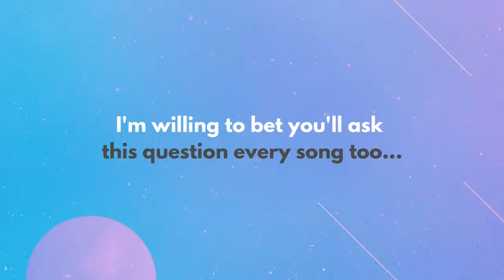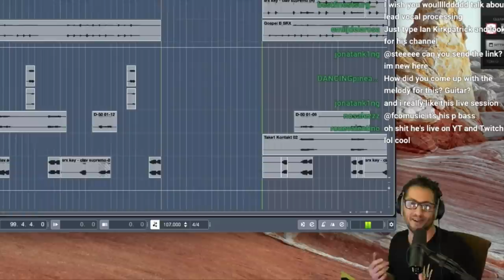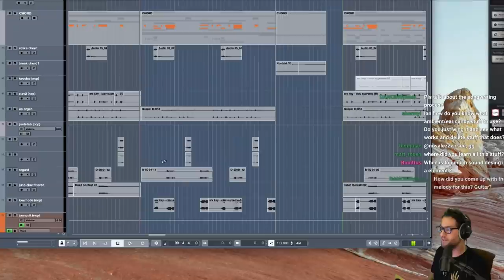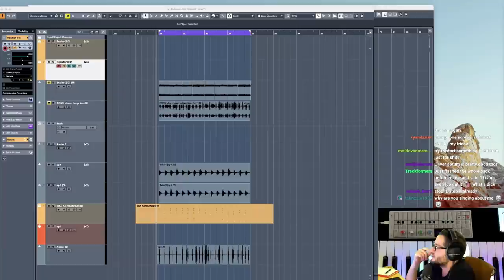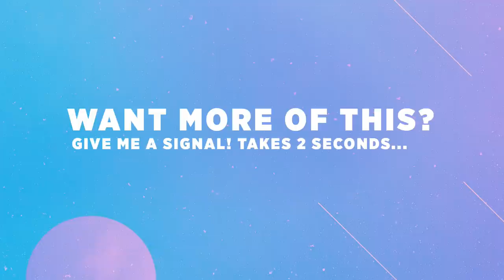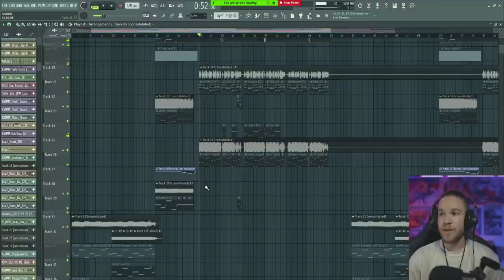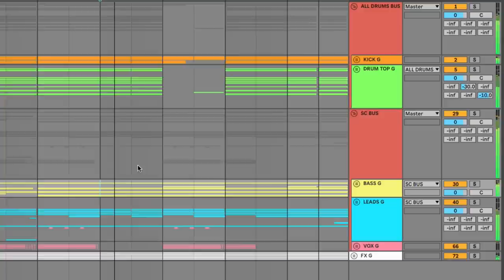This ONE Question Will Improve EVERY Song You Make (World's Best Producers All Ask This)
For real, ask this every song. This is one of the most mind-blowing concepts in music.

ABOUT VIDEO
What to do when you're stuck making music? Ask this every song. Ask this simple question every single song! If you want to know how to get good at music - simplify. If you've ever wondered what the the producers do in the studio, this is it. They have learned to simplify and separate signal from noise. You could call this a music production hack, but I call it an essential skill (and a great tip for beginner music producers too).

🎯MY BETA EMAIL NEWSLETTER (Actually Helpful) 📃
Same idea as the channel, help you master music production (no spam)

⏰TIMESTAMPS
The Key Question - Ask this every song - 0:00
Skrillex - the core of a song - 0:18
Morgan Page - The piano test - 1:32
Ian Kirkpatrick - Singable phrases - 2:21
Zedd - At the end, remove anything unnecessary - 3:11
Ian Kirkpatrick - Don’t destroy something beautiful - 4:18
Want More? Show me - 5:31
Jay Eskar - Pick a song Theme - 5:40
Sol State - How I apply this concept - 6:47
Quick summary (Like & Sub - Thanks) - 7:39